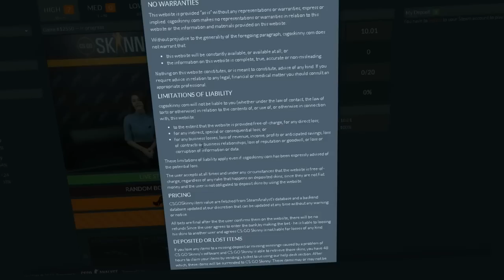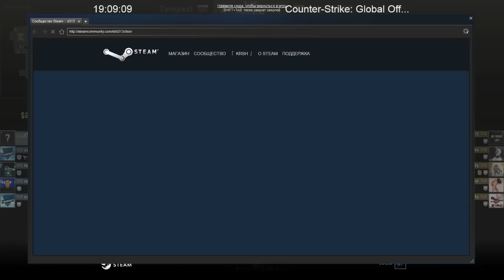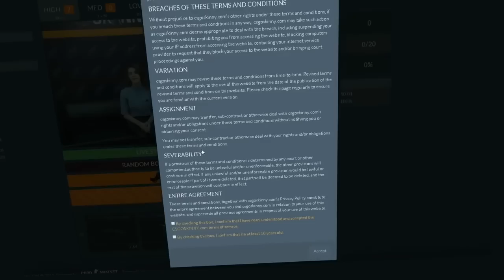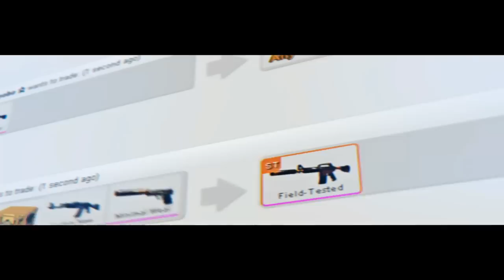ATRAGE vs TEMPEST | SLTV ProSeries map 2 Mirage